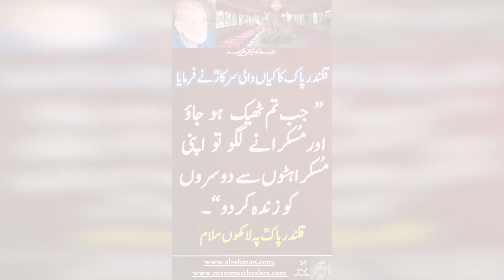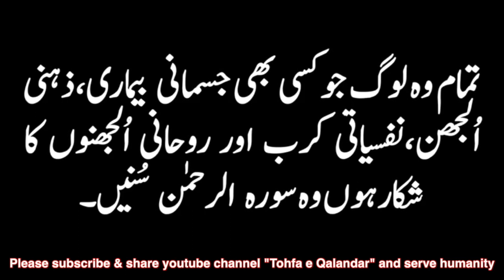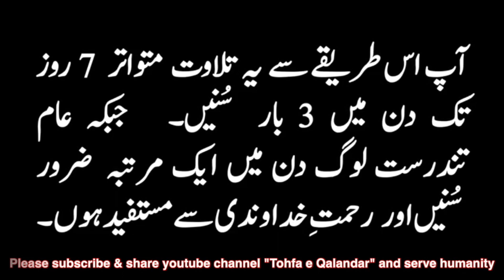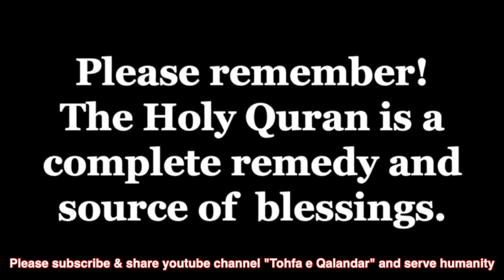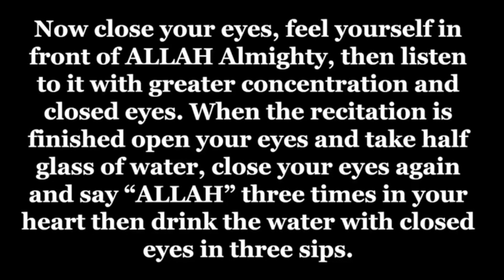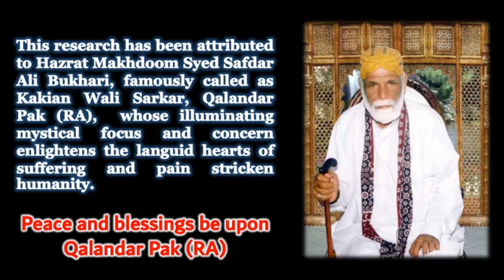Remedy for Great Lose & hepatitis - Testimonial - The Ultimate Remedy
Testimonial on how listening to Surah Alrehman The Ultimate Remedy helped remedy the feeling of great lose and also cured hepatitis. The method prescribed by Qalandar Pak Kakian Wali Sarkar (R.A.)